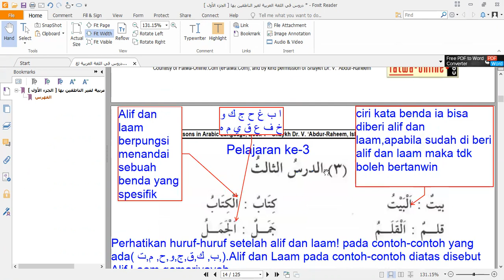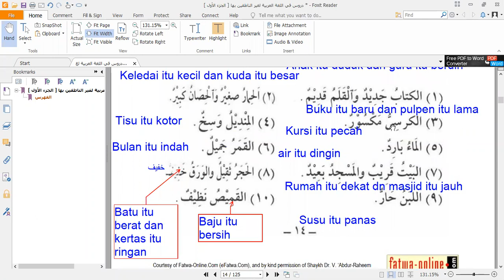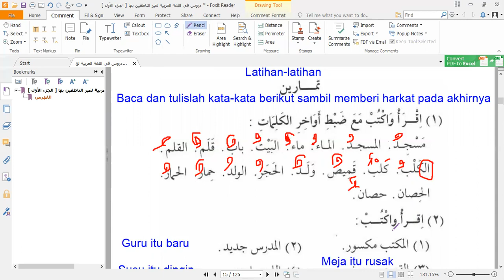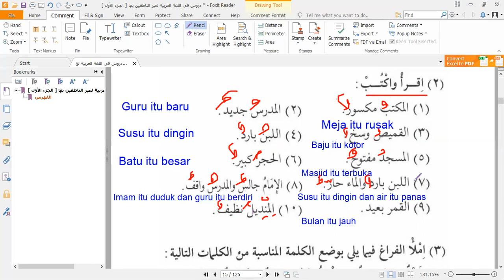Latihan ke 1dan 2 Pelajaran ke-3 ( Durusullughah) hal 15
Latihan 1dn2 pelajaran k 3 Durusullughah hal 15